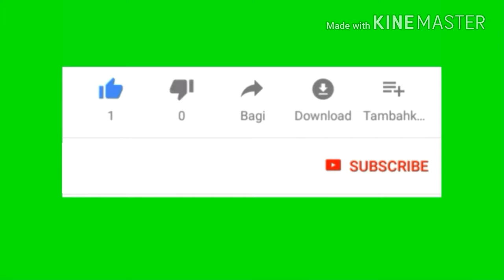आम की पापड कैसे बनाये/ Aam ke papad